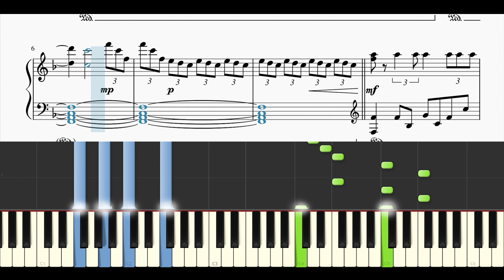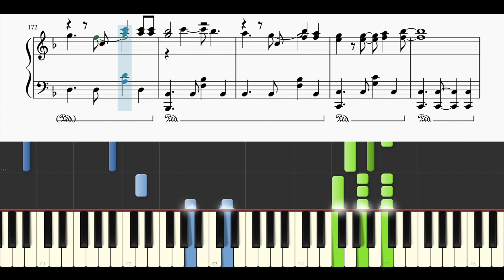【楽譜配信中】櫻坂46 / Buddies【ピアノソロ上級】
本家様↓
櫻坂46 OFFICIAL YouTube CHANNEL
櫻坂46 『Buddies』